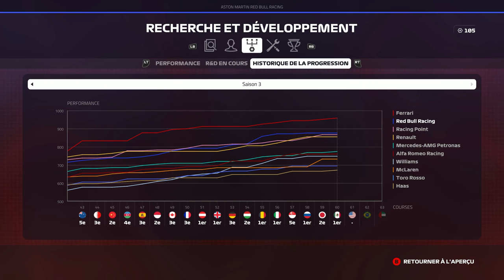F1 2019 - Carrière S3 #61 : Prêt à casser son moteur ?!?